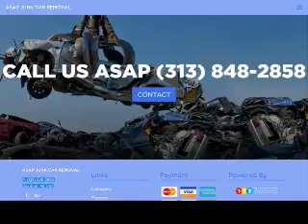ASAP Towing - We Will Pay Cash For Your Junk Cars - Oakland County, Michigan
Junk Car Pick Up
Here's how it works:
-We come to you and tow your car, motorcycle, truck, etc, to the junkyard FOR YOU
-You get paid CASH on the spot!

No title? No PROBLEM! ID and registration is all we need

Dearborn MI, USA